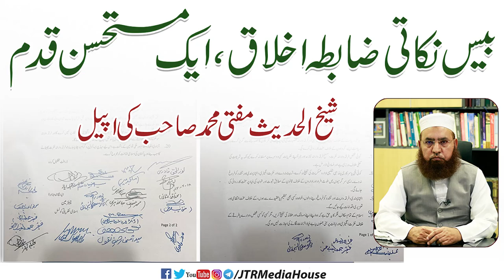بیس نکاتی ضابطہ اخلاق ،ایک مستحسن قدمشیخ الحدیث مفتی محمدصاحب کیمذہبی وسیاسی قیادت سےاپیل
بیس نکاتی ضابطہ اخلاق ،ایک مستحسن قدم
شیخ الحدیث مفتی محمدصاحب کیمذہبی وسیاسی قیادت سےاپیل